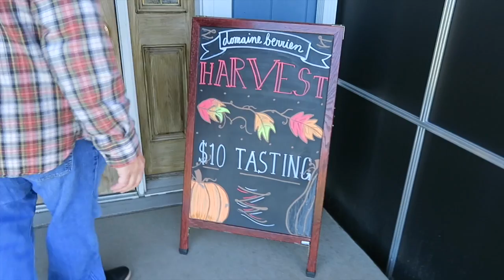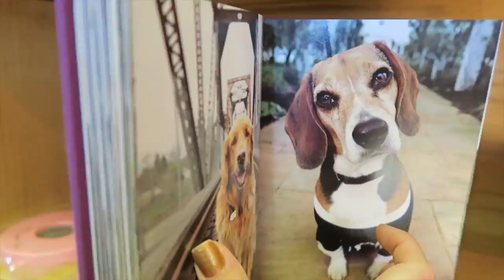Dirty 30 - Wine Tasting #2 - Domaine Berrien Cellars - Michigan Wine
Here is my Dirty 30 birthday vlog! Part 3/Day 3! Wine tasting in Michigan begins! This is stop #2 at Domaine Berrien Cellars.

Amanda is my best friend who refuses to be on camera (sometimes I catch her).

My outfit:
Flannel: Dixxon Flannel
Boots: Frye Company - Sabrina
Socks: Fuel Clothing

Itinerary:
10/8: Red eye flight depart PHX-ORD-GRR
10/8: Boating on Lake Michigan and partying in Saugatuck, MI
10/9: Bloody Mary's and Mountain Biking and Beer
10/10: Wine Tasting
10/11: Sleep/recover all day. Depart GRR-DFW-PHX